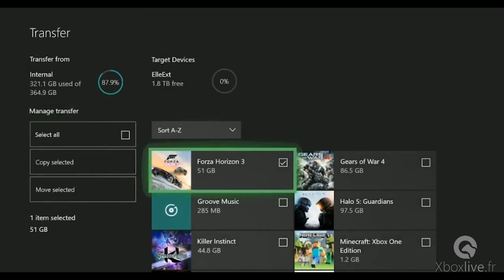TUTO Xbox One X - Lancement et transfert de vos données